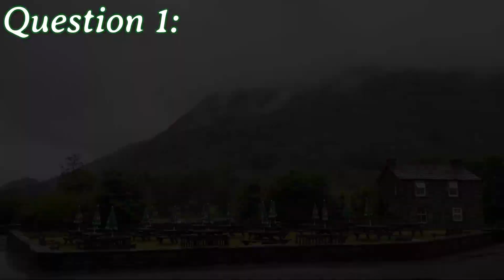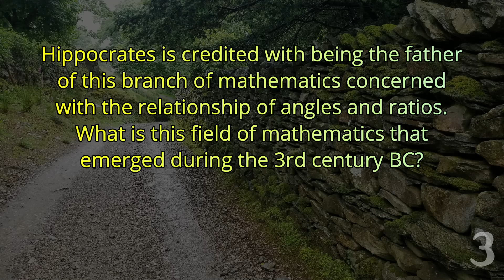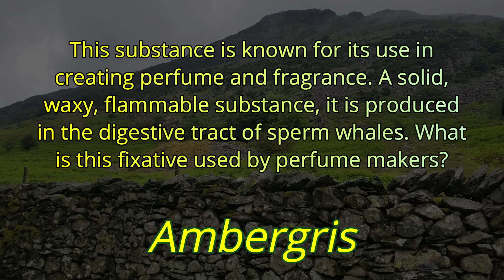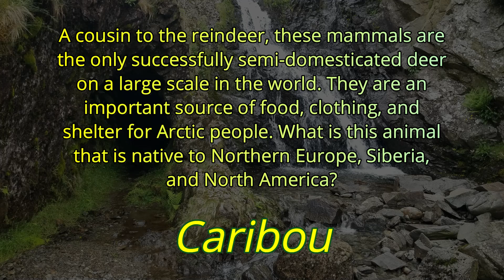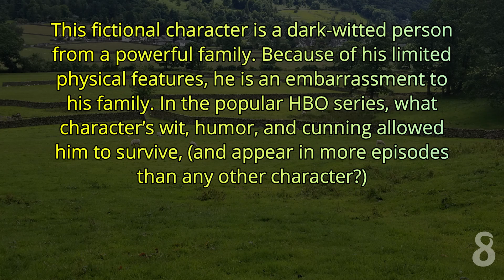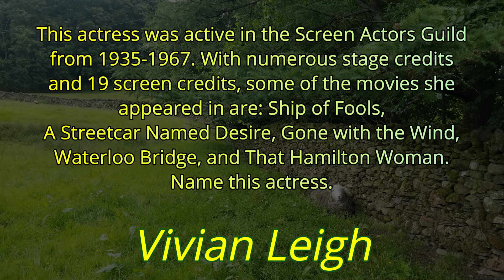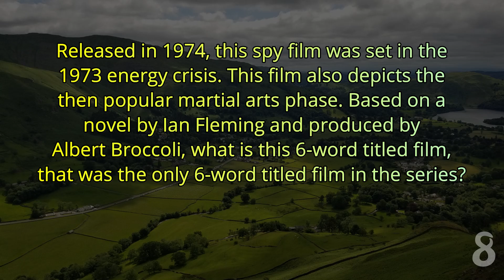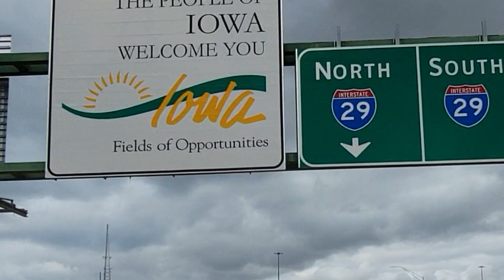DAY 298 - Quizlet Challenge - Carlene and Bill Baer Random Trivia Quiz ( ROAD TRIpVIA- Episode 1317)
Quizlet Challenge:  Bill and Carlene Baer

EPISODE 1317 |
21 Questions / 14:32 Minutes

DAY 298 - Quizlet Challenge -  a Carlene and Bill Baer Random Knowledge Trivia Quiz ( ROAD TRIpVIA- Episode 1317 )